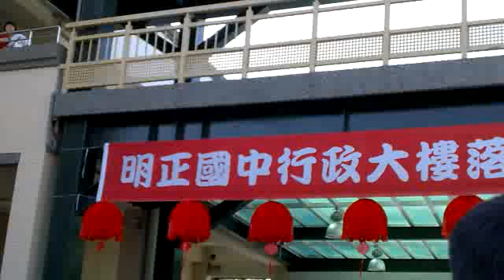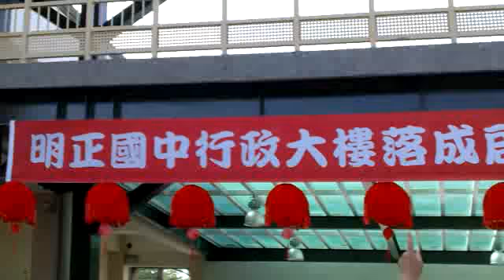Qik - 明正國中新大樓啟用 by 幸福屏東 影音直播部落格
Streamed by 幸福屏東 影音直播部落格 in Taiwan.